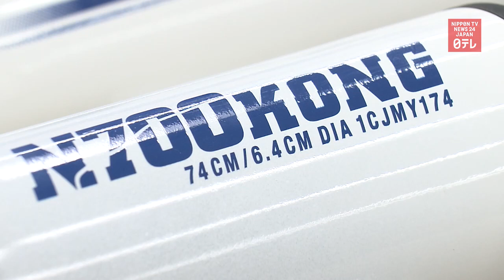Old bullet trains turn into baseball bats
Old bullet trains are recycled into baseball bats.